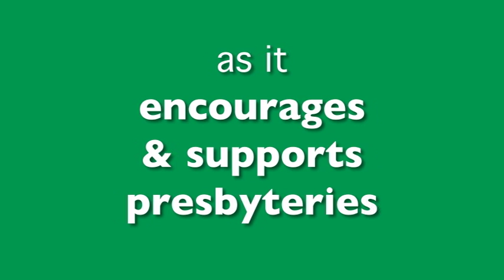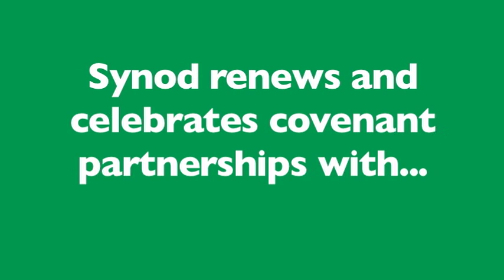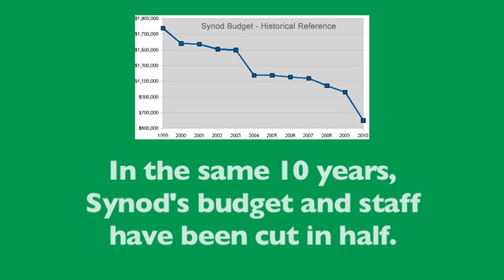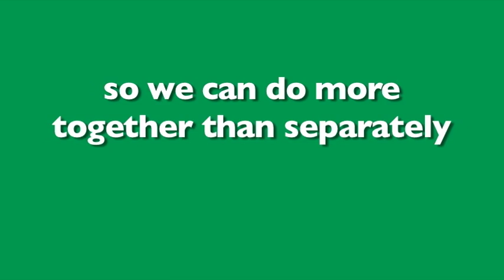Synod Mission Views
Here's a visual introduction of what we Presbyterians in the Synod of the Sun are called to be and do. Even active church members may not know that their synod is composed of 11 presbyteries in Arkansas, Louisiana, Oklahoma and Texas.